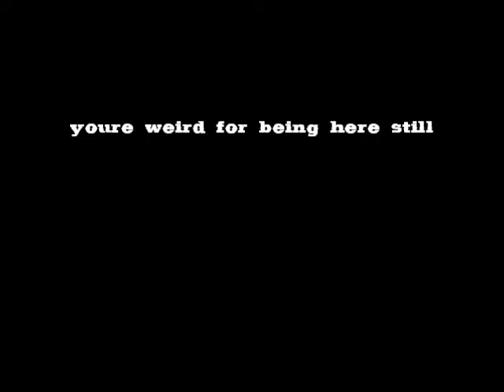The Gentleman's Club - "Electric Sound" - Full Album - 2007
All songs written by the Gentleman's Club.
Recorded at Watchmen Studios.
2007

1. Hold On Tight
2. Go Full or Go Home - 3:15
3. !Sing, Dance! - 7:24
4. Dead Love - 11:16
5. The No Good Kind - 15:35
6. Let's Get High - 19:15

Dave Sestito - Guitar, Vocals
Jeff Weisenborn - Guitar
Erich Fuchs - Bass
Dusty West - Drums